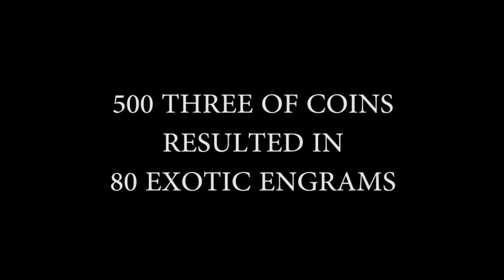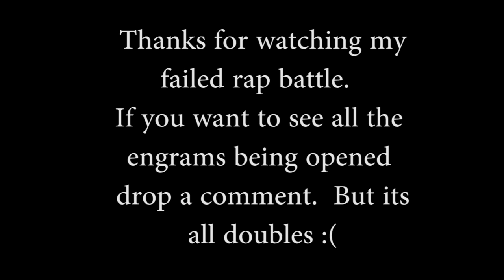500 three of coins results in a destiny rap battle ? 80 exotic engrams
Opened 80 exotic engrams used 500 three of coins and still NO Zen.  I was to upset to even show the full results today so I just did a rap battle instead.  If you want to see the real video let me know but its all double drops at 335 light.